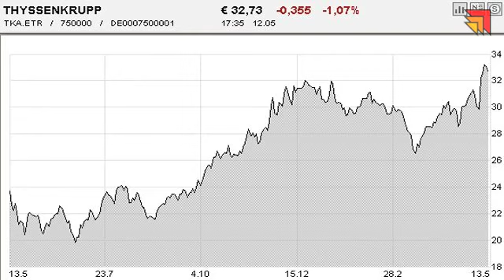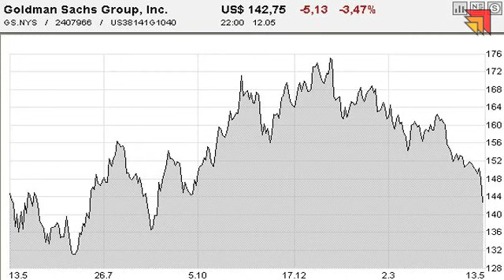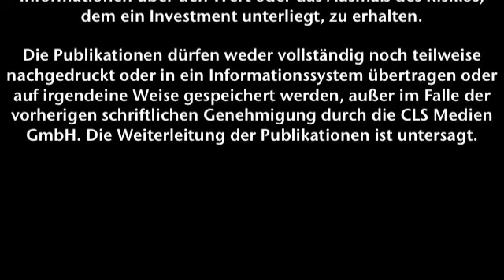Börsenstrategie Ticker - Frankfurter Börsenbrief - 13.05.2011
Freitag der 13. - Ein schlechter Tag für Börsianer?
Aktien: ThyssenKrupp, EADS & Goldman Sachs